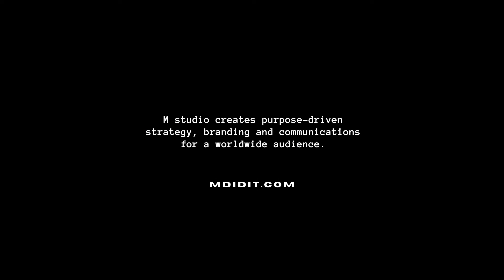M studio Client Testimonial Jimmy from Liquitex